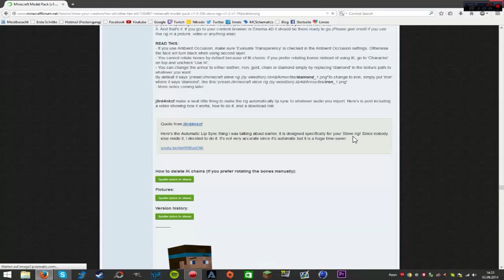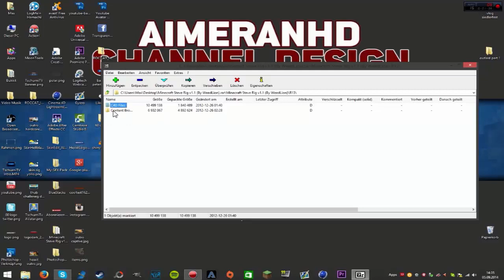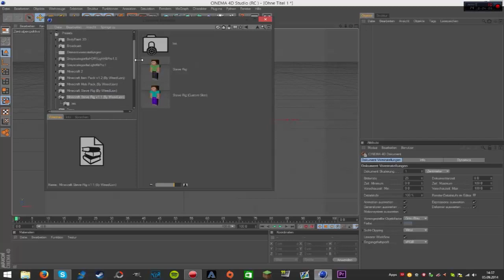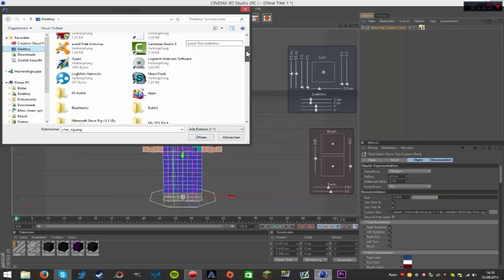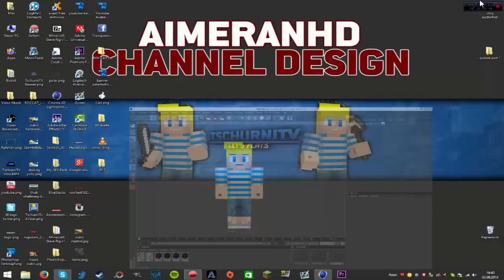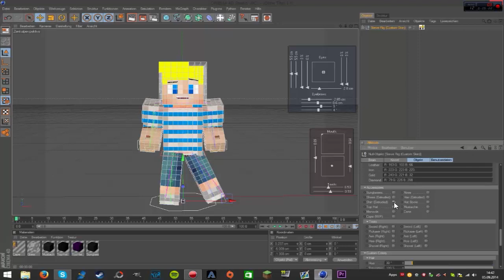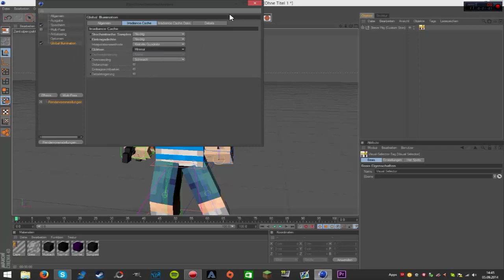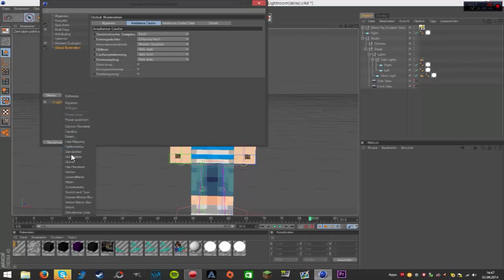SKINS ANIMIEREN + STEVE RIG VOLLVERSION KOSTENLOS !!! | Tutorial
Wenn euch dieses Video gefallen hat würde ich mich sehr über eine positive Bewertung freuen :) ✌

Mit Dabei: /
Danke das du dieses Video zuende geschaut hast würde mich über ein Abo und ein Like freuen!, denn so motivierst du mich also bis zum nächsten mal du Quadrat Kopf :D